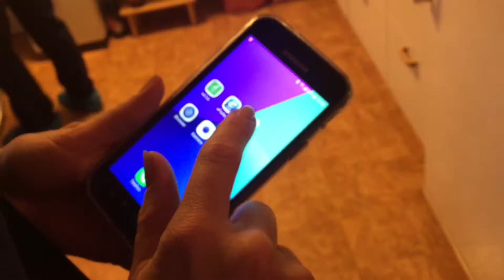Hur är det att arbeta inom hemvården?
Just nu söker vi personal inför sommaren! Vi träffade undersköterskorna Maria och Anna som berättade om jobbet.